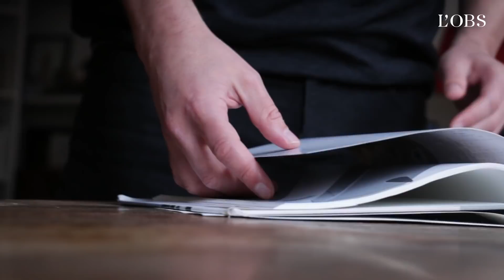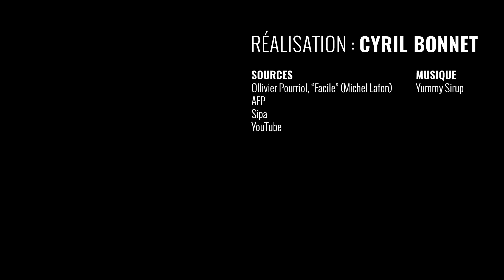7 conseils d'Ollivier Pourriol pour réussir sans forcer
Et si la solution de facilité était aussi la plus efficace ? Dans "Facile", paru chez Michel Lafon, le philosophe Ollivier Pourriol explique comment nous pouvons atteindre nos buts sans stress ni effort superflu. Voici 7 de ses conseils à l'attention des spectateurs de "l'Obs".